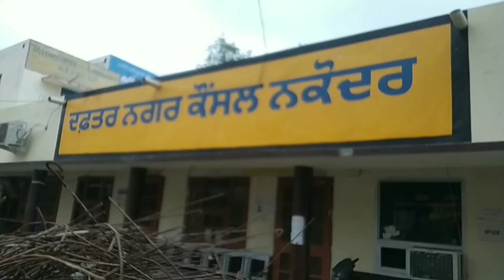ਨਕੋਦਰ ਨਗਰ ਕੌਂਸਲ ਦੇ ਦਫਤਰ ਦੇ ਬਾਹਰ ਪੈਨਸ਼ਨ ਐਂਪਲਾਈਜ਼ ਯੁਨੀਅਨ ਵਲੋਂ ਪੰਜਾਬ ਸਰਕਾਰ ਦੇ ਖਿਲਾਫ ਪ੍ਰਦਰਸ਼ਨ